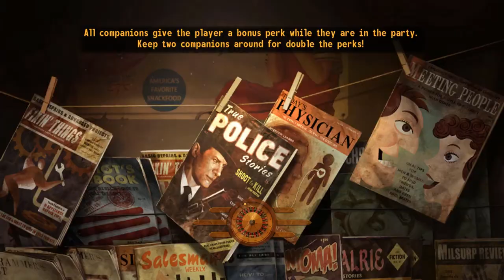The Apple Dumpling Gang - Let's Play Fallout: New Vegas (Max Difficulty) #3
Uh oh, the terrible and fearsome Powder Gangers are rolling into town!

We're jingle-jangling off into the Mojave Wasteland of Obsidian Entertainment's  Fallout: New Vegas. We'll be playing through the entirety of the game, including all of the DLC, none of which I've ever touched before now.